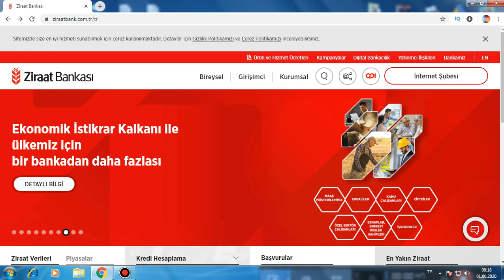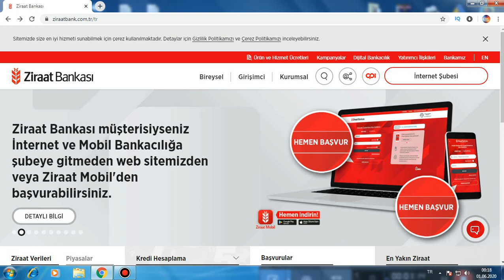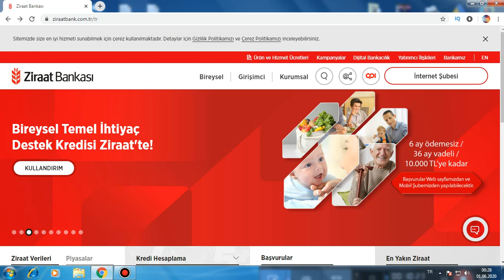TEMEL İHTİYAÇ KREDİSİ HATALI ONAY MESAJI 6 ay ödemesiz kredi sonuç temel ihtiyaç kredisi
HALA CEVAP BEKLİYORSAN BUNU YAPIN ARKADAŞLAR

VAKIF KATILIM MÜŞTERİ OLMA:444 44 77 HESAP AÇMADAN BAŞVURU YAPA BİLİRSİNİZ.

AŞAĞIDAKİ LİNKLERDEN GİRİŞ YAPARAK DURUMUNUZU ANLATAN BİR YAZI GÖNDERİN MUHAKKAK DÖNÜŞ YAPILACAKTIR. MAİL OLARAK BİLGİLERİNİ YAZARAKTAN  MUTLAKA GÖNDER. DÖNÜŞ YAPILIYOR ARKADAŞLAR.

Ekonomik hayata, üretim ve istihdama ilişkin olası hasarlarını en aza indirme hedefiyle uygulamaya alınan  “Ekonomik İstikrar Kalkanı” tedbirleri doğrultusunda Ziraat Bankası Halkbankası ve Vakıfbank olarak hane halkı geliri aylık 5.000,-TL ve altında olan bireysel müşterilerimizi finansal açıdan desteklemek için yeni bir kredi uygulaması başlatıyoruz.

Bireysel İhtiyaç Desteği Kredisi

Temel ihtiyaçlarını uygun şartlarda finanse edebilmeleri amacıyla Bireysel Müşterilerimiz;

10.000,-TL’ye kadar,
6 ayı ödemesiz dönemli, 36 ay vadeli,
Aylık Eşit Taksitli,
Kredi kullanabilecektir.
pandemi
yeni kredi
vakıf katılım ziraat katılım